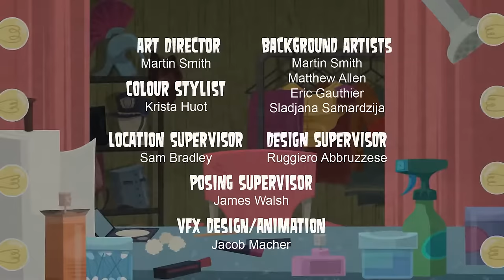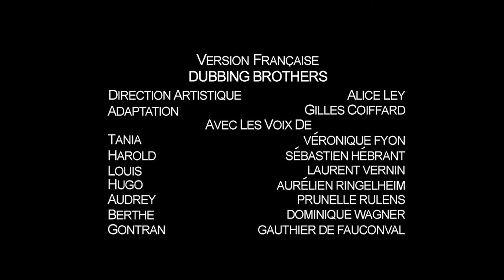🎬 TOTAL DRAMA ACTION 🎬 Episode 23 - "2008: A Space Owen"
The show lifts off as the cast competes in space-themed challenges in order to win immunity. Two cast members start to feel a strain on their recently made alliance, and another still can't shake off his guilt. After a number of calculations, someone believes that there is a traitor among the cast, but he is unable to warn the other remaining castmates before being eliminated.